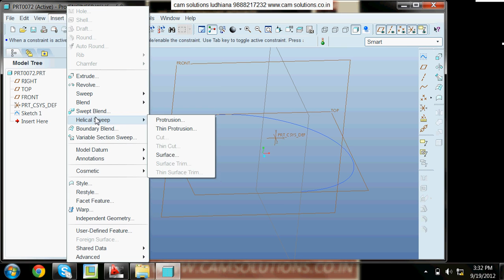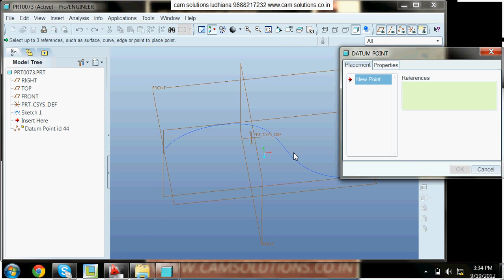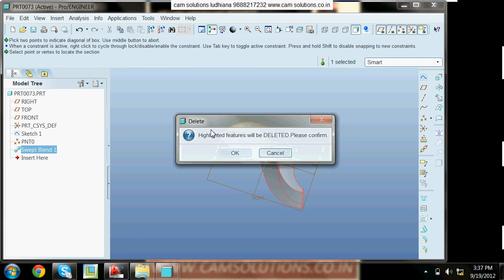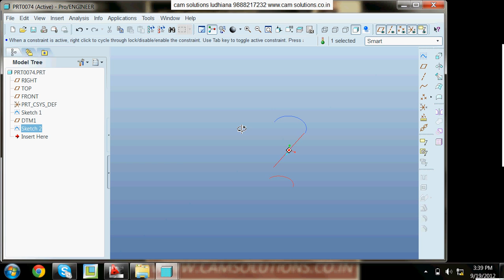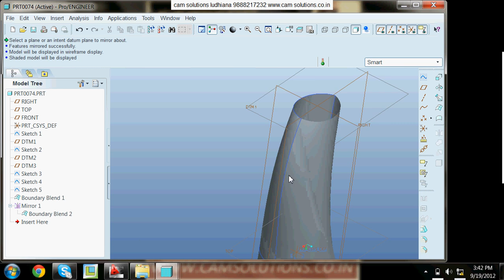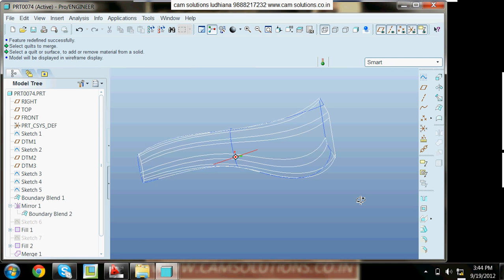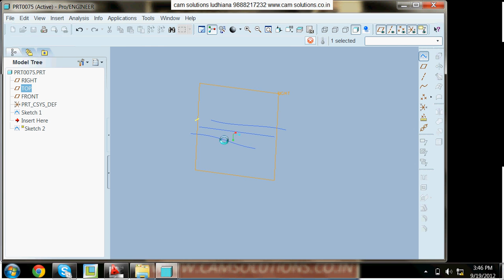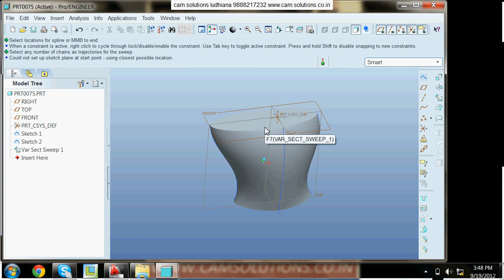PRO-E BOUNDARY BLEND VS SWEEP IN HINDI CAM SOLUTIONS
AMIT KHATTER
CAM SOLUTIONS
MECHANICAL PROJECTIIL MECHANICAL PROJECTS ALSO AVAILABLE